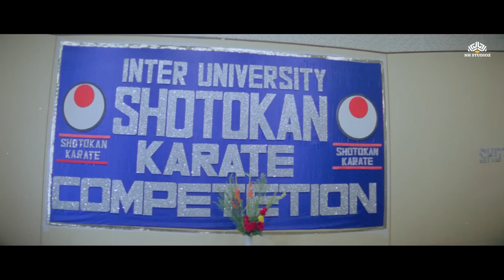एक लाख लेकर बेच दिया बेटा और बना दिया घर जमाई | Full Comedy Movie | Mithun Chakraborty, Kadar Khan